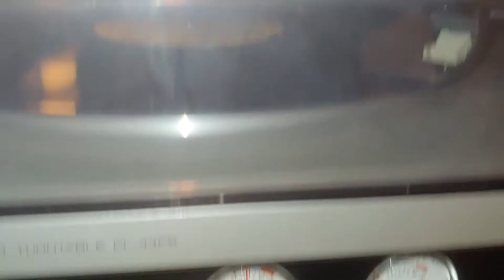Pioneer turntable - no output on test bench...